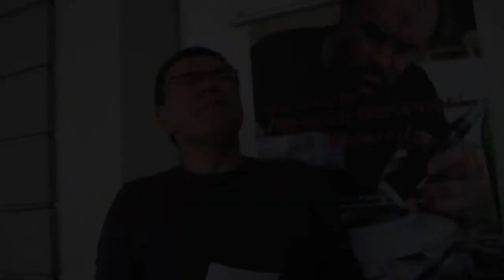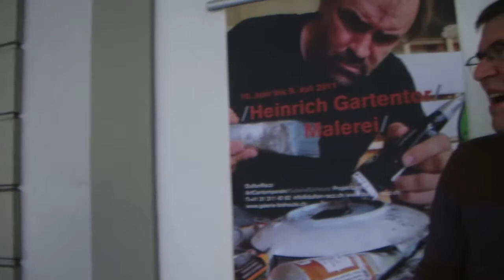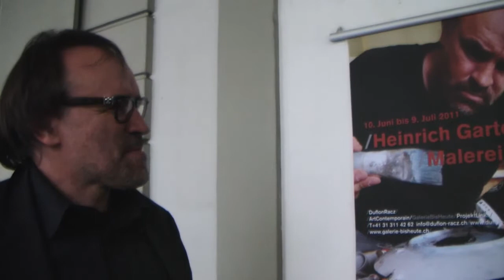Heinrich Gartentor - Das LINKS-Konzept - zum letzten Mal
Vor bald 4 Jahren eröffnete der Galerist Henri Racz die Galerie LINKS nach einem Konzept des Künstlers Heinrich Gartentor. Die Galerie Duflon&Racz wurde zur LINKS, Duflon&Racz erweitert. Zum Konzept gehört das Konzept selber. Dieses muss bei jeder Vernissage vorgelesen werden, von Herrn Racz.

Doch jetzt ist Schluss. Eigentlich wurde das LINKS-Projekt auf wenige Monate angelegt, doch wer Gartentor kennt, weiss, dass Monate in seinem Sinn auch etwas dauern können.

Zum Abschluss zeigt Gartentor erstmals "Malerei", eine echte Premiere. Das RundUmPaket und die gemalten Werke sowie 2 Videos  können noch bis zum 9. Juli 2011 in Bern gesehen werden. Am letzten Tag findet ab 16:00 Uhr die Finissage statt. Was genau dann passieren wird, wissen wir noch nicht. Schau'mer'mal.